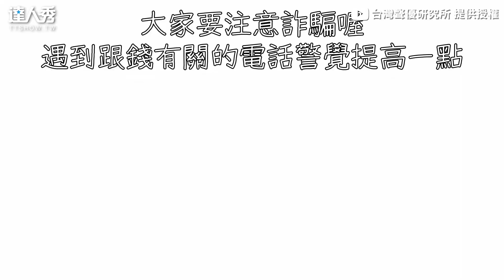【發酒瘋遊戲怎麼玩？自創壯聲詞亂叫超嗨！】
滑手機是因為生活太苦啦ＱＱ  (該編)